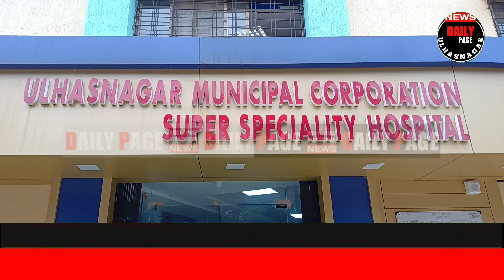मारल गाँव स्तिथ सुपर स्पेशलिटी अस्पताल की अफवाहों मे कितनी सचाई | कुमार आयलानी ने लिया निरक्षण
chaliyasaheb#chaliyasaheblive#KFC#sacredheartschool#dailypageulhasnagarnews#firinginulhaulhasnagarfiring#mlaganpatgaikwadfiring#snagardailypageulhasnagarnews#cctv